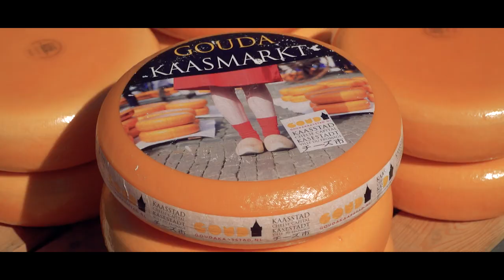Gouda Kaasmarkt Trailer NL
De GOUDA KAASMARKT is een spectaculair historisch en nostalgisch tafereel.

Wilt u de kaasmarkt graag eens bezoeken, zorg dan dat u op tijd bent. Bij mooi weer komen veel bezoekers naar het evenement op de Markt. Van begin april t/m eind augustus vindt elke donderdagochtend (behalve op Hemelvaartsdag) van 10.00 tot 12.30 uur op de Markt de traditionele kaasmarkt plaats. Net als vroeger doen de boeren en handelaren handjeklap om de beste kazen.